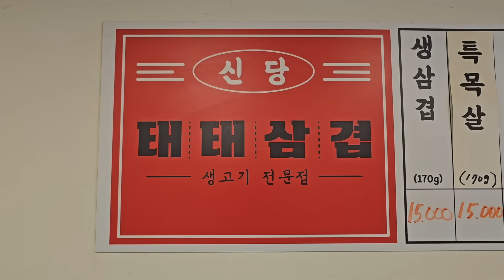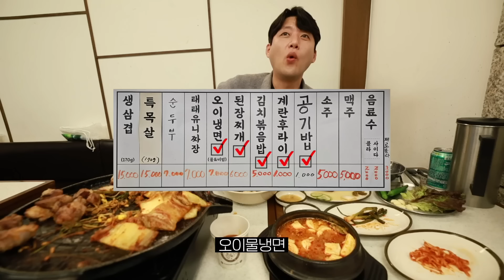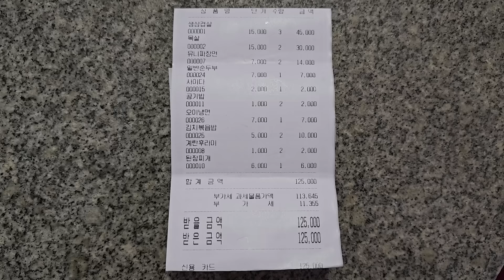유재석도 놀란 '삼겹살 폭탄 짜장면' 폭풍 먹방!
▼촬영 이야기▼
유튜브 시청자 여러분, 마니또 친구들 오늘도 열심히 사시느라 수고 많으셨습니다.

이번에 다녀온 곳은 서울특별시 중구 신당동에 위치한 고기전문점 ‘태태삼겹’입니다.
형제가 함께 운영하는 고깃집으로 'tvN 식스센스 시즌3'에 소개된 신당동 핫플레이스 고깃집입니다.
'삼겹살 폭탄 짜장면'으로 유명해진 덕분에 월 매출 8천만원을 기록했다고 하는데 100% 국내산 암퇘지를 사용한다고 해요.

군더더기 없는 정갈한 가게 내부에 버젓이 홀에 나와 있는 고기 굽는 화구가 특이한 매장이었는데요.
고기를 초벌로 직접 구워주는 모습을 보여주며 신뢰성을 동시에 주고 있었어요.
형제가 서로 삼겹살에 소주를 먹으며 메뉴 회의를 하다가 과음을 했고 속이 쓰려 짜장면으로 해장했다가 그때부터 매장에서 같이 팔기 시작했다고 합니다. 어허허헣
저는 삼겹살, 특목살, 순두부찌개, 유니짜장면, 오이냉면, 된장찌개, 김치볶음밥, 계란프라이, 공깃밥, 사이다까지 전메뉴를 다 먹어봤습니다.
촘촘히 칼집을 낸 돼지고기를 겉바속촉으로 튀기듯 구워내고 그 고기를 짜장면 위에 올려서 폭풍 흡입하니 매우 행복했고요.
고깃집 국룰인 마무리 불판김치볶음밥도도 매우 황홀했습니다.
고기뿐만 아니라 사이드 메뉴까지 하나하나 다 맛있게 잘 먹었습니다.
고기와 음식의 조합이 정말 잘 어울리는 곳으로 좋은 사람과 다시 찾고 싶은 식당이었습니다.

식사 내내 친절하고 상냥하게 도움 주신 직원분들께 정말 감사드린다는 말씀을 드려요.
오늘도 여러분 덕분에 제가 유튜브를 할 수 있다는 사실에 하루하루 감사를 느끼며 지내고 있습니다.

1일 1광 잊지 마시고 오늘도 끼니 거르지 마시고 마니 마니 드세요.

■ 태태삼겹 신당본점
ㆍ서울특별시 중구 퇴계로 386-1 (신당동 247-14)
ㆍ낮 12시 ~ 오후 10시 (연중무휴, 쉬는 시간 오후 2시 30분 ~ 오후 4시, 토~일 쉬는 시간 없음)
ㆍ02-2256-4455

■ 가격
ㆍ생삼겹(170g) 15,000원
ㆍ특목살(170g) 15,000원
ㆍ순두부 7,000원
ㆍ태태유니짜장 7,000원
ㆍ오이냉면 7,000원
ㆍ된장찌개 6,000원
ㆍ김치볶음밥 5,000원
ㆍ계란후라이 1,000원
ㆍ공기밥 1,000원
ㆍ사이다 2,000원

ㆍ카메라 : 미러리스 캐논 RP 2대, M50 2대
ㆍ렌즈 : 캐논 RF 15-35mm F2.8L IS USM, 캐논 RF 24-105mm F4-7.1 IS STM, 캐논 EF-M 11-22mm  F4-5.6 IS STM
ㆍ휴대폰 : Galaxy23 Ultra, Galaxy20 Ultra
ㆍ액션캠 : 고프로 히어로9 블랙(2대)
ㆍ핸드폰 삼각대 : YOUITCH TRIPOD SELFIE STICK (YSS-WT800)
ㆍ미니 삼각대 : 조비 고릴라포드 (JOBY GORILLA POD + 볼헤드 1K, 3K)
ㆍ큰 삼각대 : 레오포토 LX-225CT + XB32Q 10X 카본삼각대 트래블러
ㆍ오디오 : 녹음기(소니 ICD-TX650)
ㆍ편집 : 맥북프로 2021 16인치(파이널 컷), 삼성 오디세이(프리미어), 근성

■ BGM
ㆍYou Are The Only - TrackTribe
ㆍGirasol - Quincas Moreira